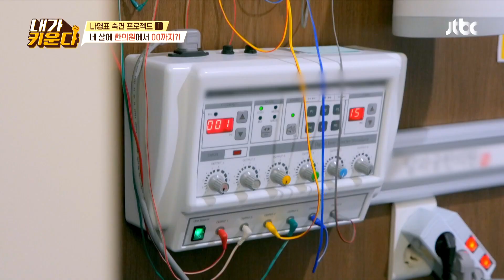페페로니 피자 등장🍕 우등생 단발좌 신우x이준이의 부항 치료 내가 키운다(naeki) 8회 | JTBC 210903 방송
페페로니 피자 등장🍕 우등생 단발좌 신우x이준이의 부항 치료